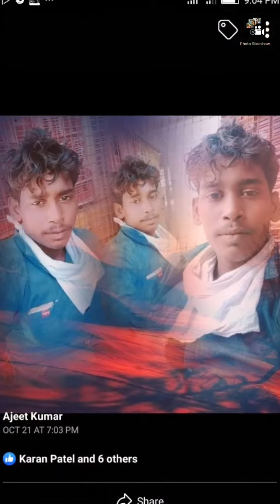Teri Mitti Mein mil Jawa 0950.mp4